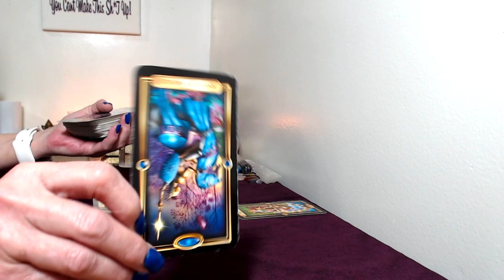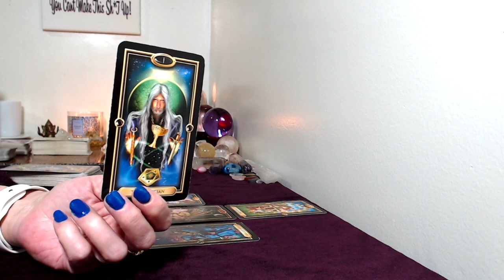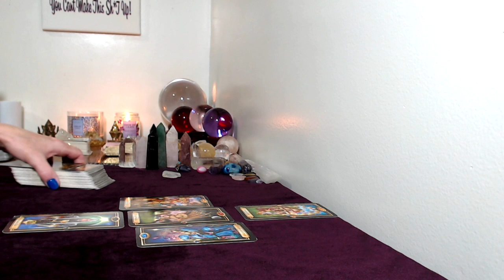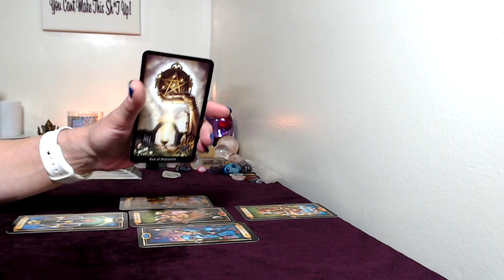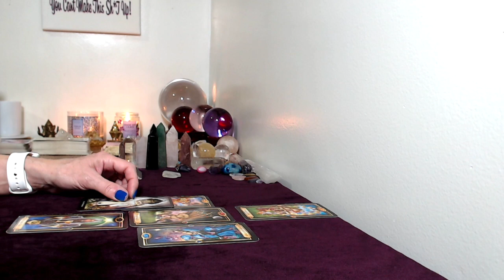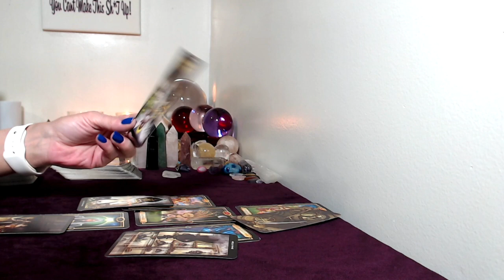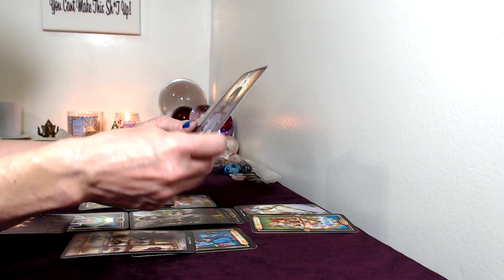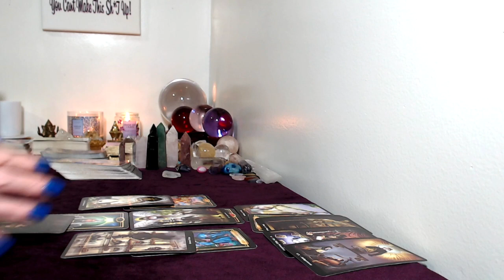Cancer July 2020 Monthly Tarot Reading Who Is Stalking Happy Birthday!!